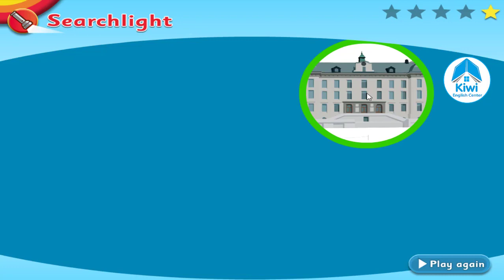Super Minds Starter Unit 5 Spotlight